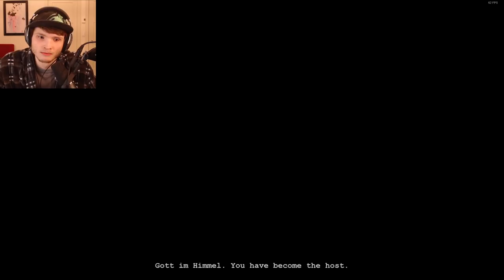Finding Father Martin And FINISHING Outlast